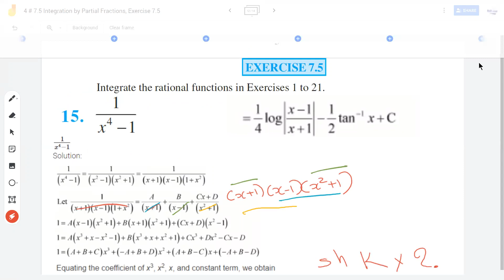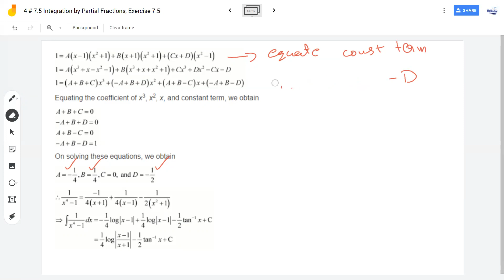8 # Exercise 7 5 Question 15